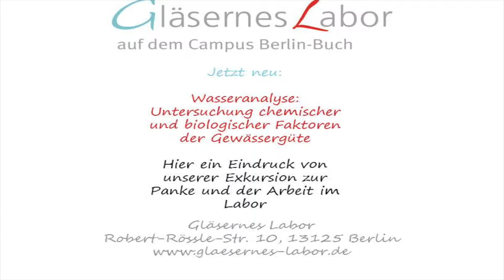Wasseranalyse – darf es auch ein bisschen Chemie sein?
Das Gläserne Labor ist ein außerschulischer Lernort und bietet Spannung und Spaß bei Schülerexperimenten zum Mitmachen: Wir gehen raus an die Panke und nehmen Wasserproben, die wir im Labor untersuchen. Kann man das Wasser trinken? Würdest du darin baden? Welche Mikroorganismen leben darin? Und welche chemischen Verbindungen kann man zwar nicht sehen, aber in verschiedenen Verfahren nachweisen? Ein interaktiver Tag zum Thema Wasser.